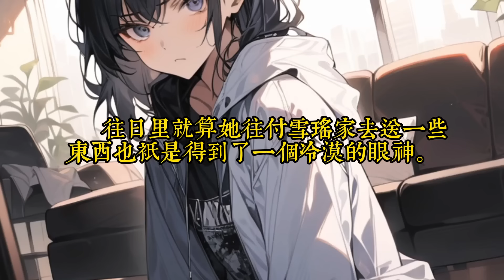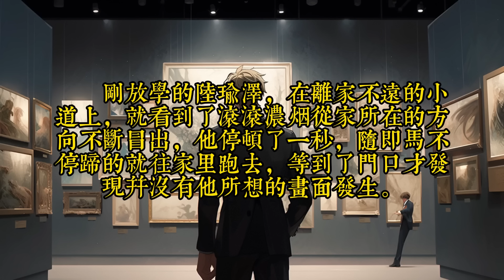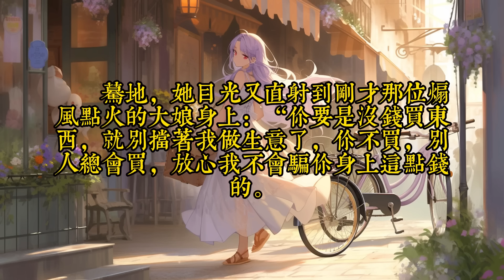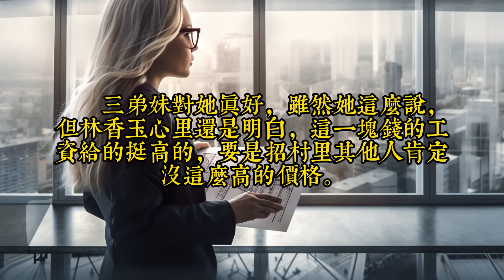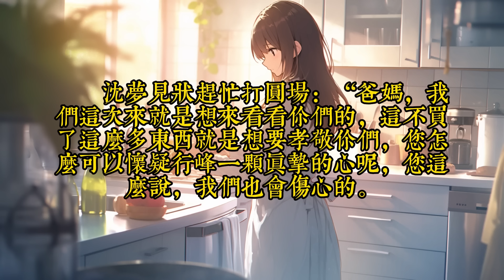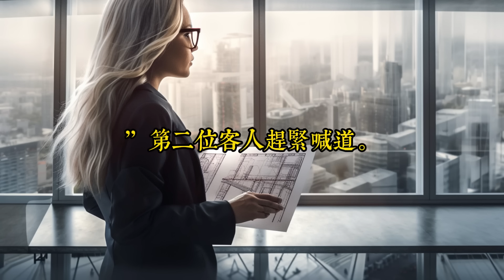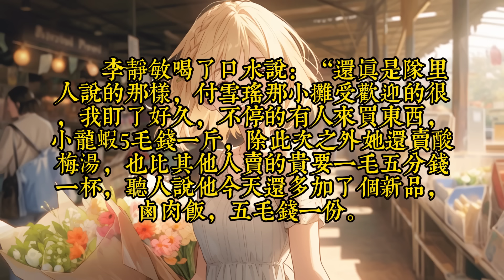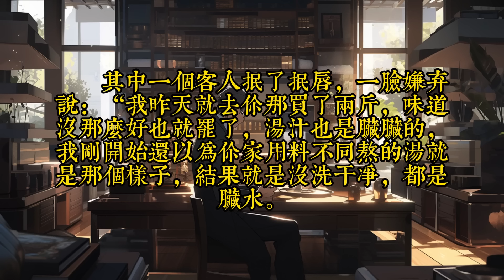《漂亮军嫂太撩人，冷面首长沦陷了》1- 40